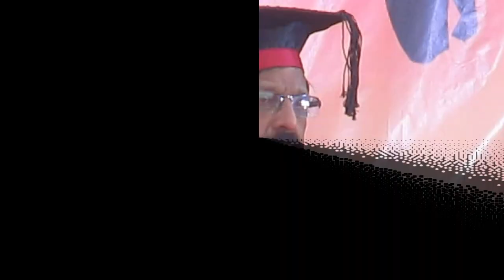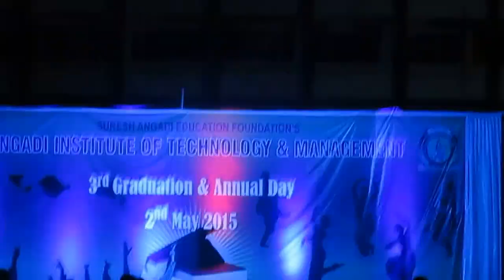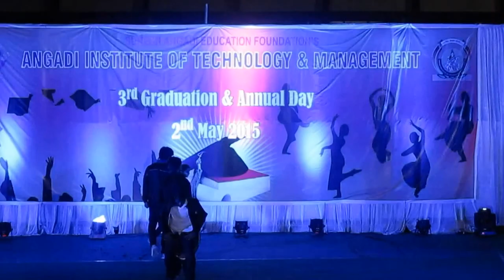A I T M Annual day 2015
Third Graduation Day Celebrations 2015
Angadi Institute of Technology and Management
Savagaon Road
Belagavi- 590 009